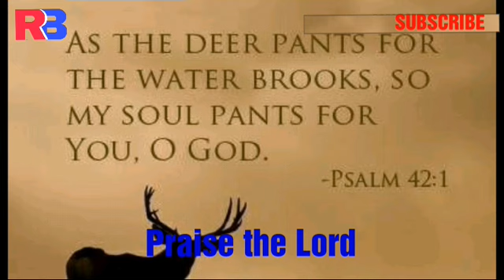Horini Jemon Joler Jonno Bakul | হরিণী যেমন জলের জন্য ব্যাকুল | Christian Bangla Song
All Praise Is To Our Loving God.

Dear friends I make this video. But this video is Not My Property. But I believe you will like my video. If you like this video, than visit my YouTube channel sees more video. God Bless all.

About this channel:
This channel is Christian Community Based Channel. You see this channel more Bengali Christian religious songs video, video background loop, graphics video, personal video and present video. If you like any single song and video, than visit my YouTube channel see more video. God Bless all.